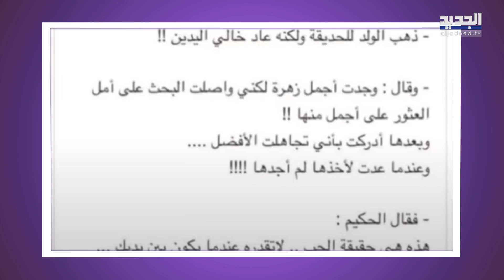صدمة يعيشها الوسط الفني: طلاق تيم حسن ووفاء الكيلاني ومبلغ المؤخر لا يصدق!